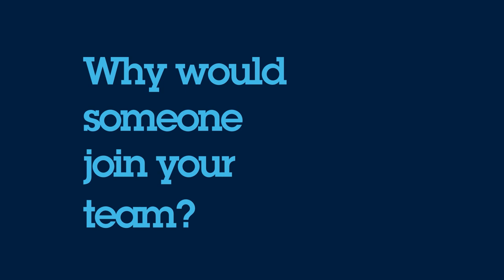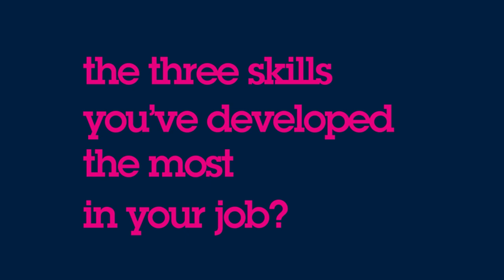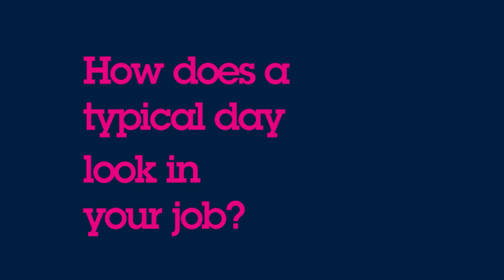STMicroelectronics: Anne & Dennis - Verification engineers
Meet Anne & Dennis, Verification Engineers in our Grenoble site and discover their story!